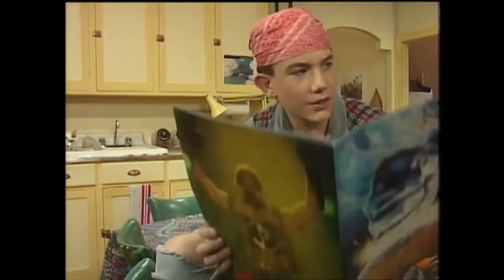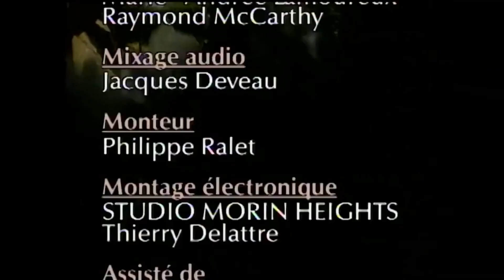Watatatow - Saison 01 - Episode 63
La bataille de la salle de bain